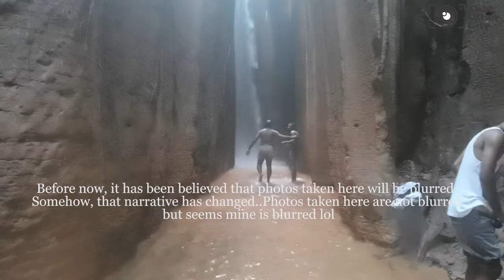Awhum Cave and Waterfall, Enugu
This is a trip to the Awhum Cave and Waterfall in Enugu. This wonderful work of nature also provides a place for religious minded individuals to carry out religious activities and seek divinity.

This visit was planned by Wilson Uche of iTour Africa and he intended to show the different sides of tourism in Enugu.

The Awhum Waterfall is an exciting place to visit and you will not regret the time you spend visiting.